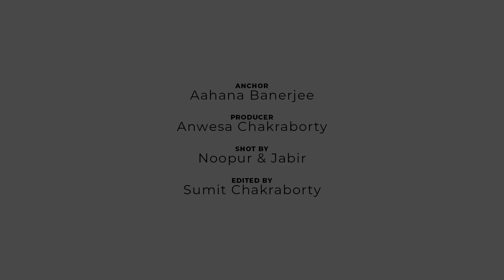বলছি তোমায় কানে কানে-কুড়ি বছরের মেয়ের তিন তিনটে বয়ফ্রেন্ড!|Bengali Love & Sex Problem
তোমার গোপন সমস্যা.একান্ত ব্যক্তিগত.যা তুমি কাউকে বলতে পারো না. অথচ মনে মনে কষ্ট পাও. কিভাবে তার থেকে মুক্তি পাবে বুঝতে পারছো না? আহানা আসছে নতুন শো "বলছি তোমায় কানে কানে" নিয়ে. যেখানে মন খুলে বলো নিজের গোপন সমস্যার কথা. নিজের পরিচয় গোপন রেখে. আহানা দেবে সব সমস্যার সমাধান.কি এমন হলো যে একটা কুড়ি বছরের বাচ্চা মেয়ে তার তিন তিনটে বয়ফ্রেন্ড নিয়ে নাকানি চোবানি খাচ্ছে? চোখ রাখুন এপিসোডে.

About Spark.Live
Spark.Live features incredible experts with years of experience. Discover them today, connect and chat in your language, and book one-on-one classes. Attend via Live Video, Audio or Chat. All from one single seamless platform.
Discover Experts. Book Classes and Consultations. Attend via Live Video.